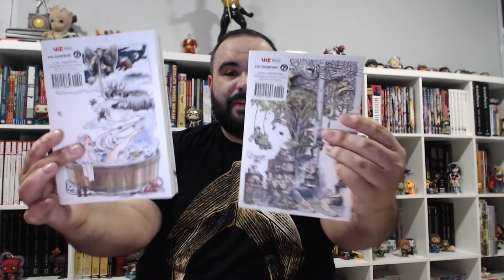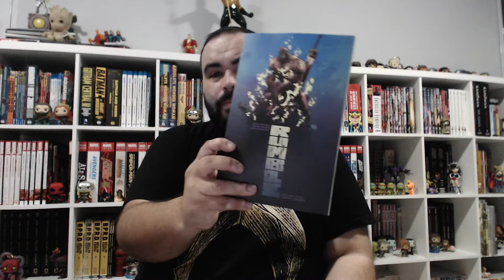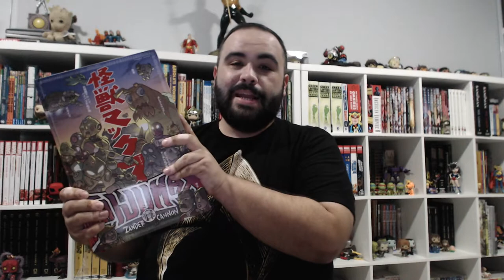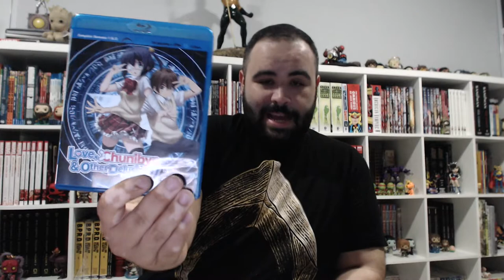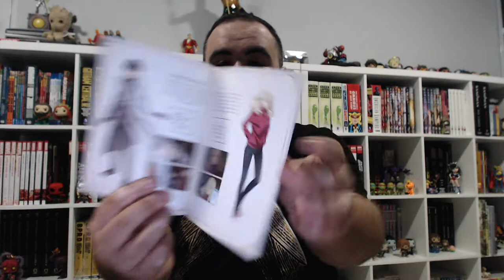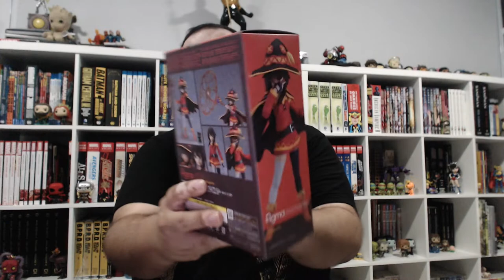Geek Haul February 2019!